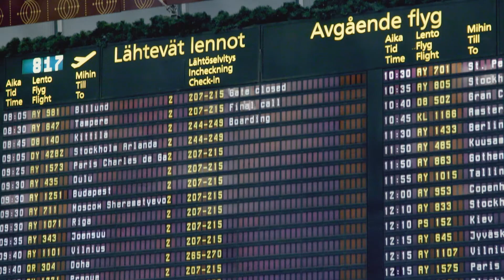Connectivity for critical services at Helsinki Airport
With a private LTE network that EDZCOM, a Cellnex company, had deployed, Helsinki airport could extend the coverage and ensure reliable connectivity for its business critical operations.

Edge Connectivity is a private wireless connectivity solution, connecting assets, equipment and people in the field. It is a tailored, fully autonomous private mobile network with a dedicated spectrum, 100% control and maximum security, enabling 24/7/365 continuity of business critical operations.

Con una red de conexión privada LTE, que EDZCOM, compañía de Cellnex, ha desplegado, el aeropuerto de Helsinki ha podido ampliar la cobertura y asegurar una conectividad fiable de los procesos de negocio críticos.

Edge Connectivity es una solución de conectividad inalámbrica privada que conecta activos, equipos y personas sobre el terreno. Se trata de una red móvil privada, configurada a medida y totalmente autónoma, con espectro dedicado, control al100% y máxima seguridad, lo que permite la continuidad de los procesos de negocio más críticos todos los días del año.